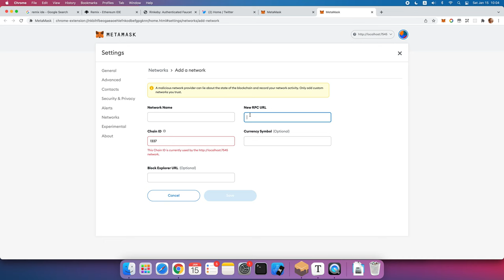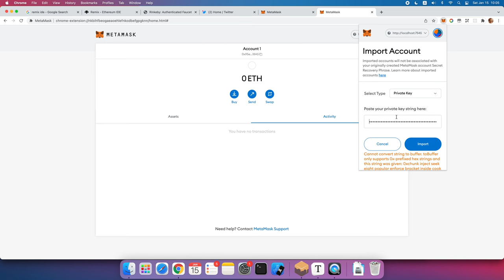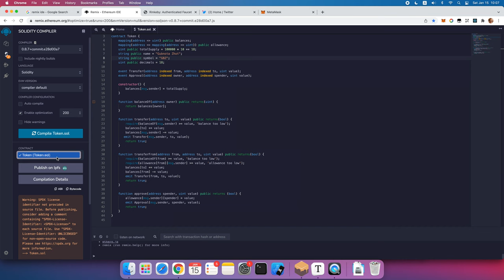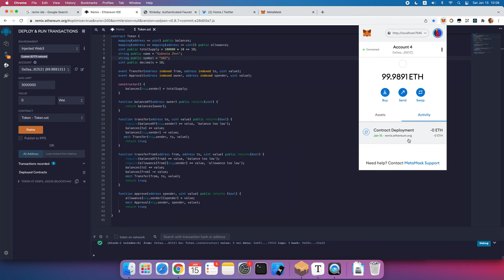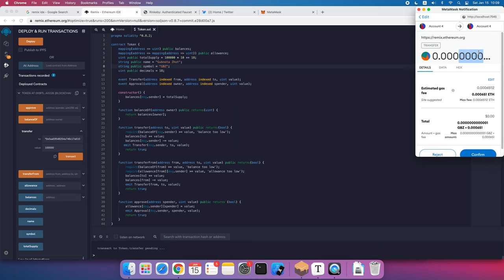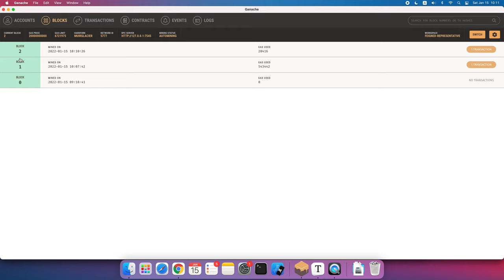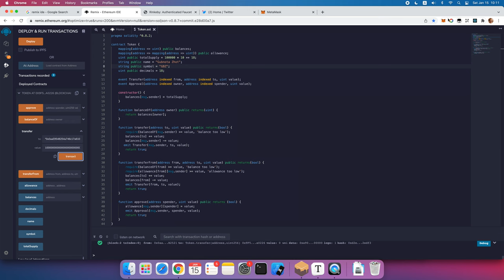Deploy Solidity contract from scratch using Ganache local Test Net and make a transaction —Remix IDE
How to deploy Solidity contract in Remix IDE from scratch and make a transaction —
I am using Ganache local Test Net but you can use any testnet available like Rinkeby TestNet, BSC Testnet. The only condition is that your account should have ETH.